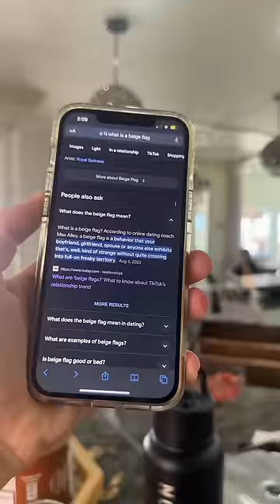What’s our beige flags? 😂